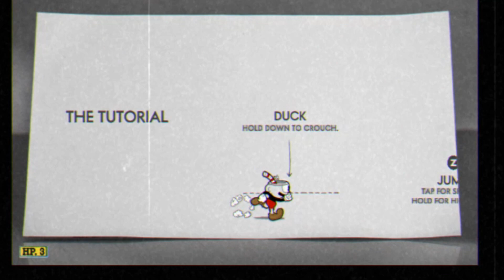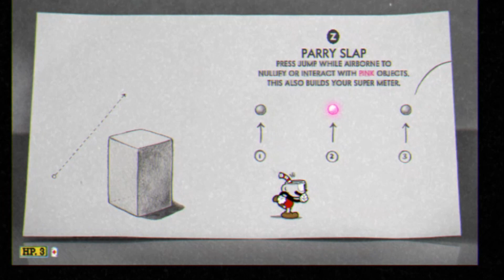Gabu Plays: Cuphead!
Watch me try to figure out the controllers and being very bad at it.
I was mainly testing out Bandicam as a recording program and it works very nicely!

So I probably sound tired, sorry about that haha.

I'll come back to Cuphead when i get the chance!